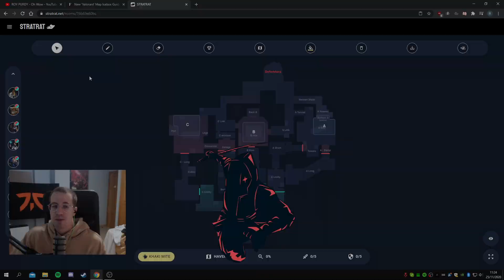✅ CÓMO LURKEAR EN VALORANT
Si te gusta este contenido y quieres ver más, estoy de lunes a sábado a las 14 hora española